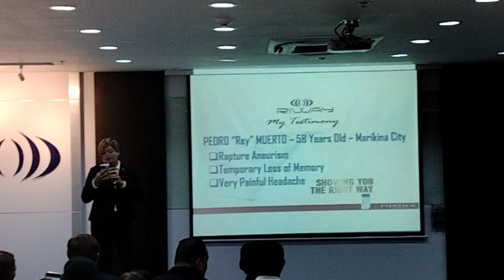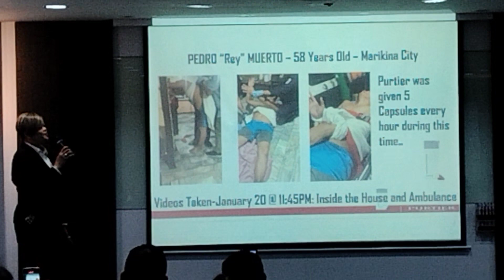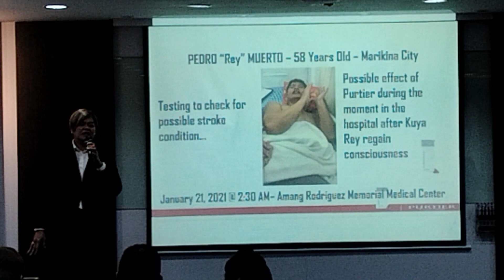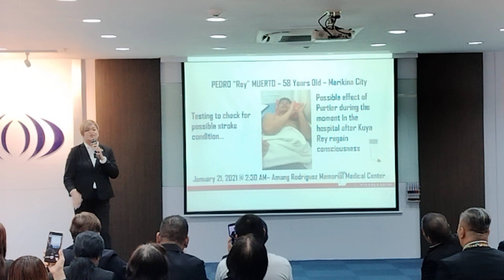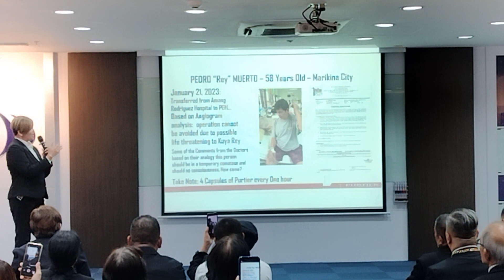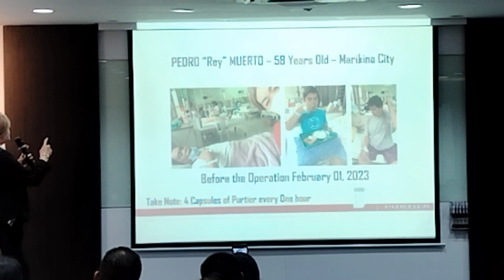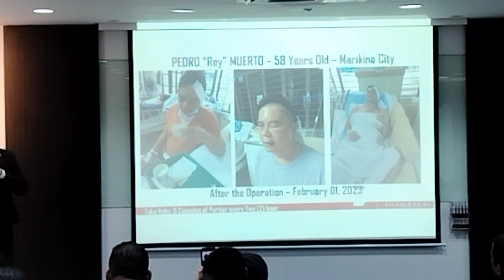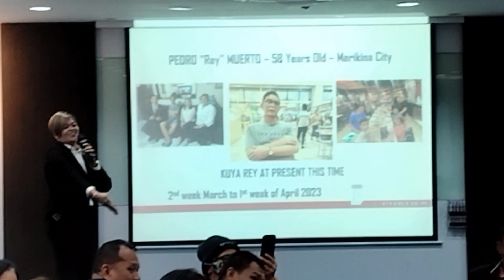PurtierTestimonies Ruptured Aneurysm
WARNING ⚠️
Purchasing PURTIER in Online Markets, Shopping Apps & Unauthorised Distributors is Strictly Prohibited. (Due to EXPIRED STOCKS & FAKE PRODUCTS)

Angelo j.